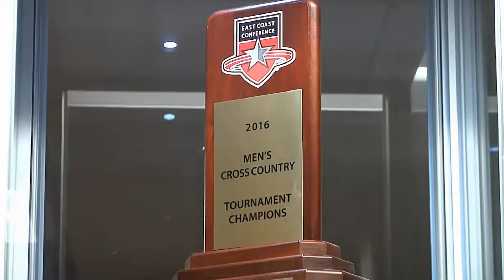Mansfield vs Roberts Wesleyan Men's Basketball 11.20.18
Senior Justin Vaughan scored a career high 28 points to lead the Roberts Wesleyan men's basketball team to an 89-71 win over Mansfield on Tuesday night.